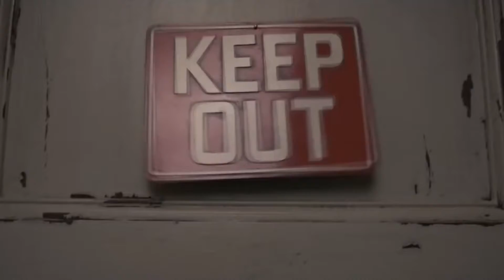110 Кіноманія. Похмурі тіні